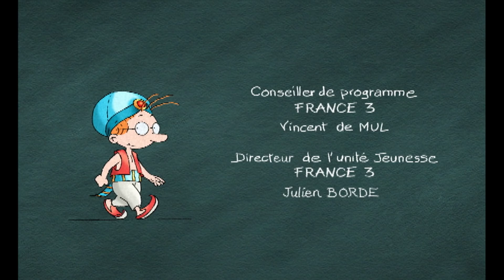MARTIN MATIN - EP72 - Quelle Odyssée